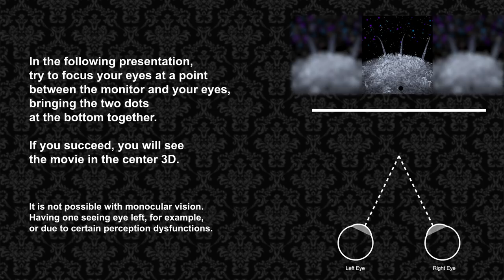Stereoscopic Dream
Dear World,

This month I wanted to go back to one of my old videos that people still enjoy. Here another animation that can be viewed using the cross eye method, the Pulfrich effect or a Nintendo 3DS as I heard. Let me know. :)